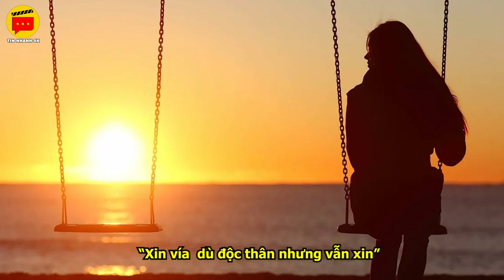'TRÙM TRƯỜNG MẪU GIÁO' vừa cất tiếng khóc chào đời tại Quảng Ninh | Tin Nhanh 5K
Tin nhanh 3 phút, tin 3 phút hài, tin 3 phut, Tin Nhanh 5K, Tô Tin Tức

TIN NHANH 5K là kênh tin tức chuyên cập nhật những thông tin mới nhất, Hot nhất về Giải Trí, Thời Sự, Đời Sống, Xu Hướng, Giới Trẻ,.. Kênh TIN NHANH 5K phục vụ cho những người yêu thích xem tin tức và cập nhật những tin hot nhất mỗi ngày, mong muốn mang đến những thông tin tích cực và vui tươi nhất đến các quý khán giả.
Cảm ơn quý khán giả đã ủng hộ TIN NHANH 5K!